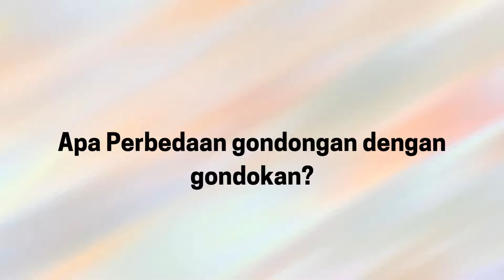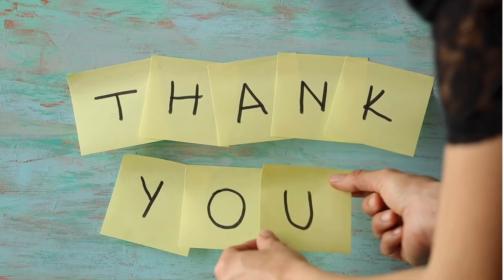Gejala,Pencegahan dan pengobatan gondongan 😊youtube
HALO bestie Kembali lagi dengan saya dr.Nova .Di Video ini aku akan membahas bagaimana Gejala,Pencegahan dan pengobatan gondongan.Penyakit ini sering pada anak-anak.Bisa juga menyerang orang dewasa.dan apa perbedaannya dengan gondokan? tonton sampe habis ya 😍